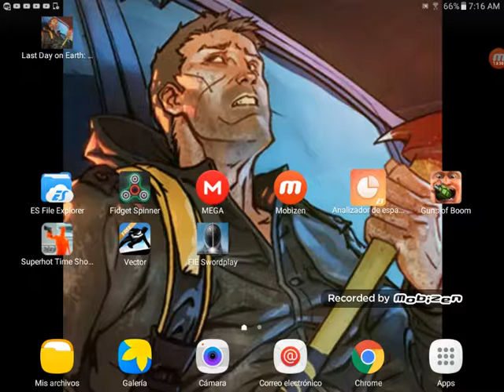Mi primer video capítulo 1